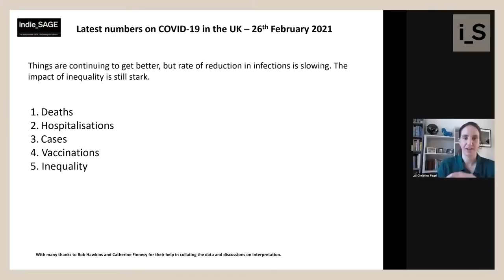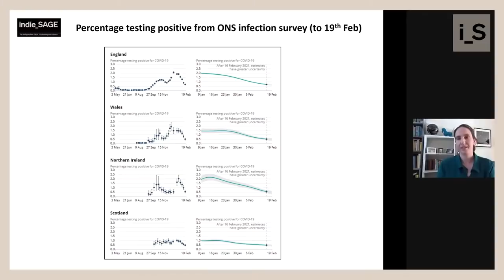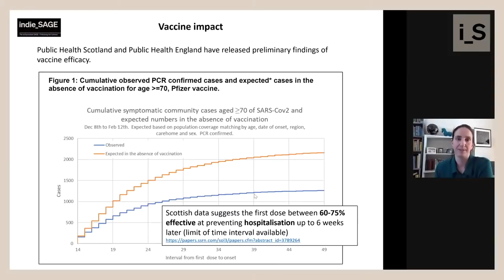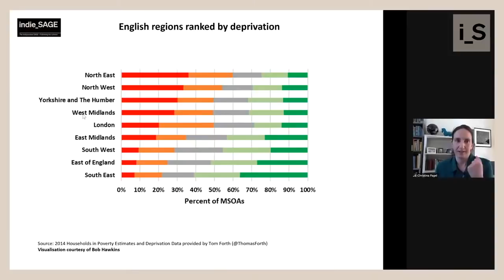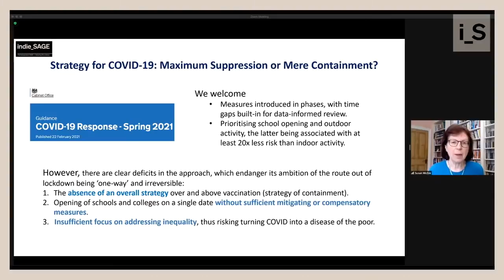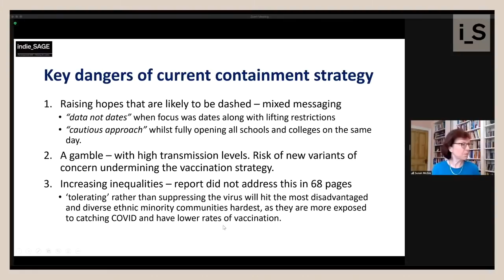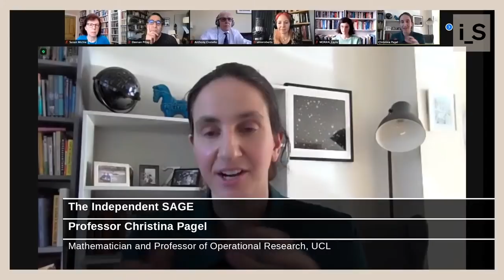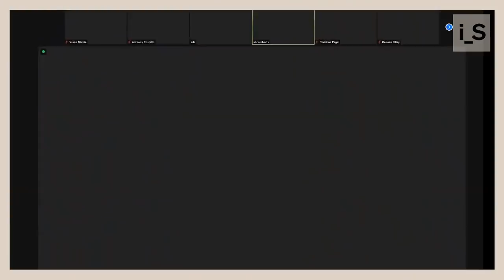Independent SAGE 26 02 2021